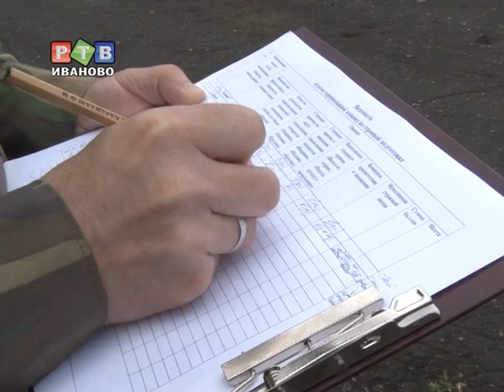Они не будут "косить" от армии